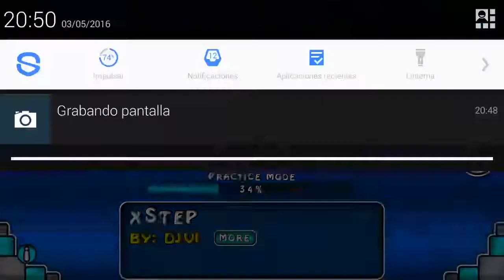Free Stars level #2 -- 8* -- Geometry Dash -- darkuter